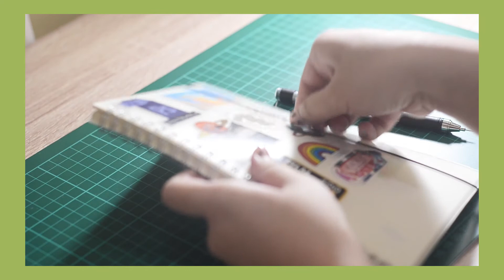Draw with me: Peachtober 2020 ☁️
Joining peachtober by @furrylittlepeach this year, here's a process for day 1!